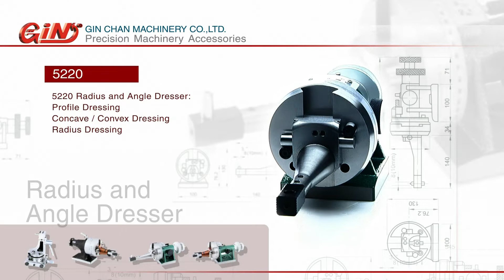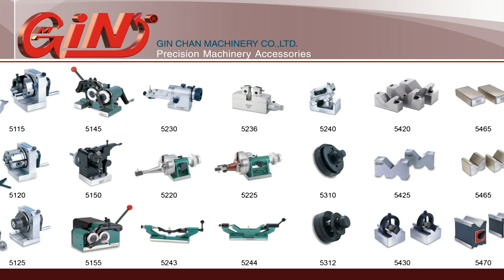*GinTech* Radius and Angle dresser for grinders INTRO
Gin Tech Precision Co., Ltd, since 1988, manufacturing good quality products to worldwide customers.
log onto above for more info on grinding wheel dresser.